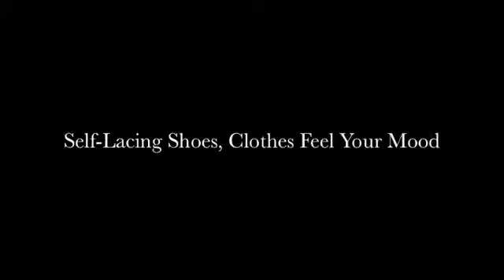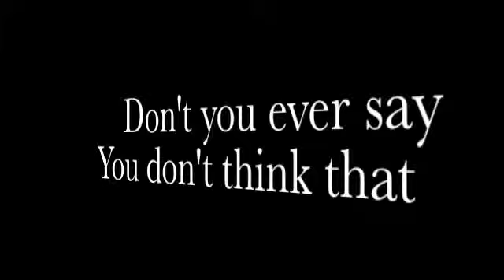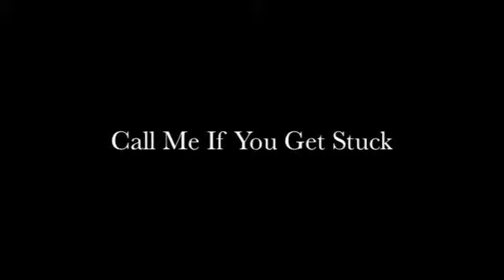Wrecking Ball Product2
Wrecking Ball Parody written by me for class